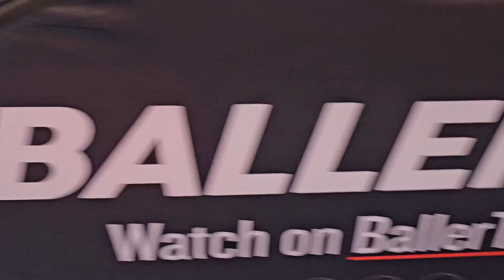Cecil Kirk @ CBK Knights